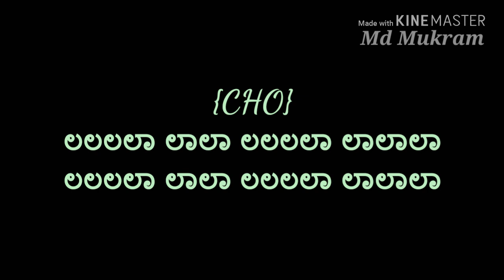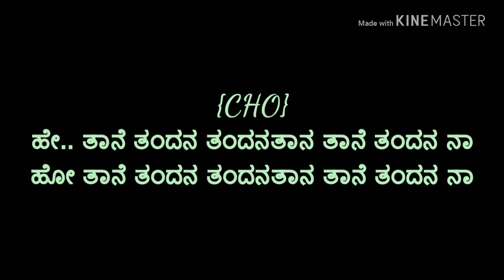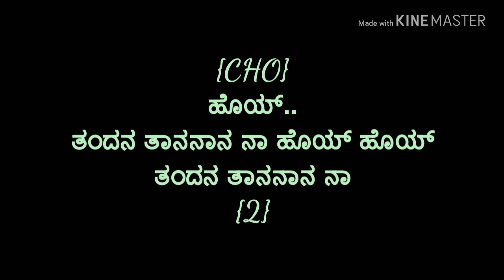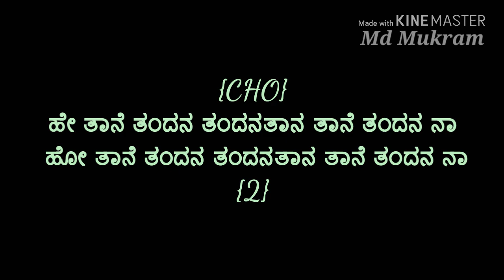Deepavali Deepavali Govinda leelavali Kannada Karaoke || Muddina Maava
ದೀಪಾವಳಿ ದೀಪಾವಳಿ ಕನ್ನಡ ಕರೋಕೆ. Deepavali Deepavali Govinda leelavali Kannada Karaoke with lyrics. Muddina Maava